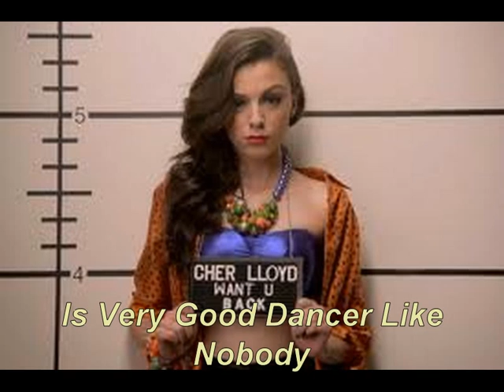Cher Lloyd-Oaht Photos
she is very good and so very cute but is talented and save that much because all the fans who say it does not say so here is talented friends I say it's very, very talented and you who you say about it?